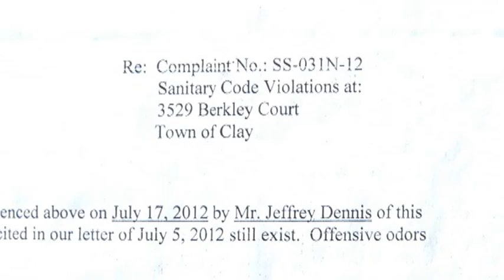Casual Estates trailer condemned over trash, animal feces and stench